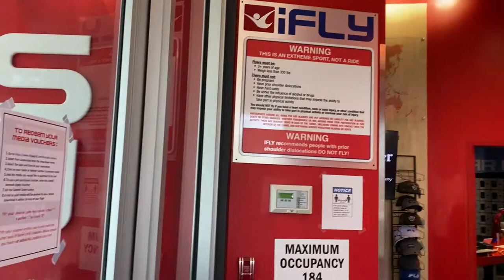IS INDOOR SKYDIVING SAFE? | SKYDIVING AT iFLY FOR THE 1ST TIME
Spring break 2021 skydiving adventure.

handykid I Iove: DIRT BIKES, GO KARTS, RC TOYS, BMX, SKATEBOARDS AND MORE!

“I Can Do All Things Through Christ Who Strengthens Me”- Philippians 4:13

About Handykid :
I love making videos with friends and family, learning new things and helping others. If I made you laugh, then my mission was completed.